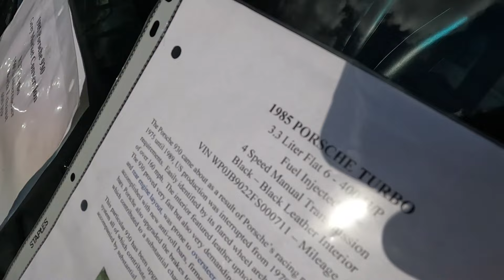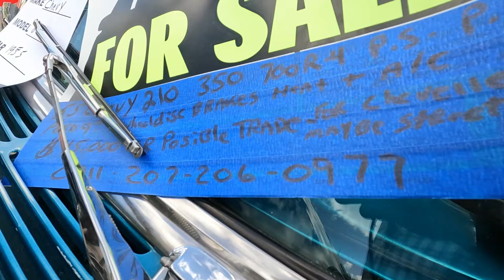Bentley's Cruise Night 5-28-2024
Good crowd tonight, they started rolling in later tonight.